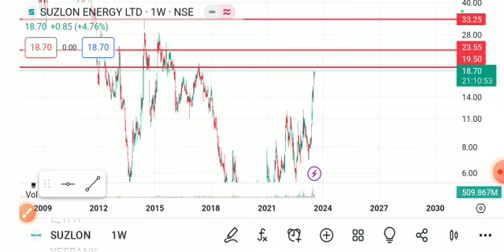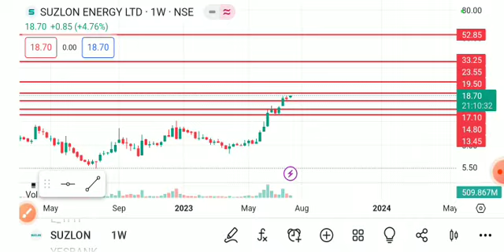SUZLON SHARE LATEST NEWS TODAY,SUZLON SHARE ANALYSIS,SUZLON SHARE TARGET,SUZLON SHARE LATEST NEWS